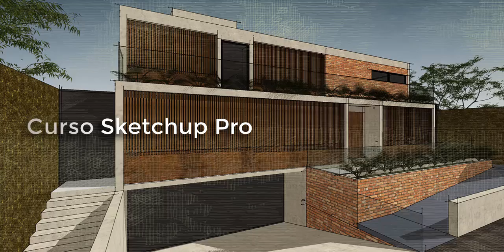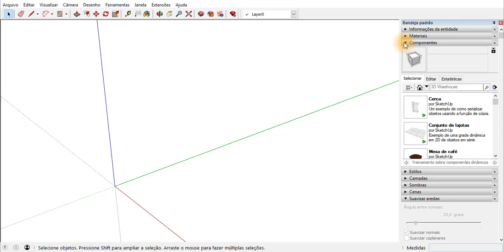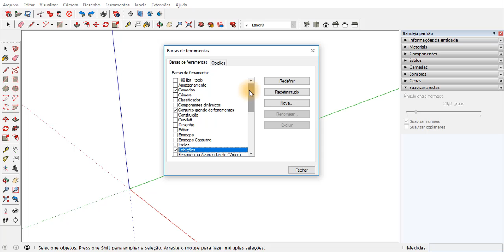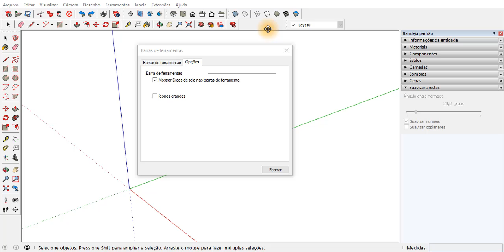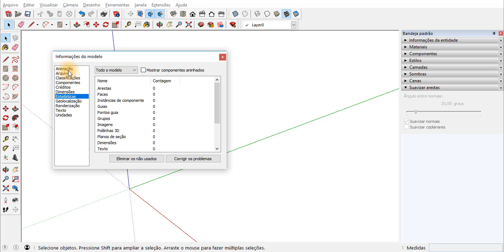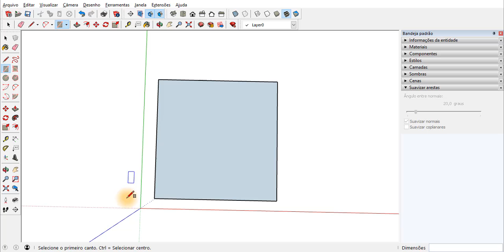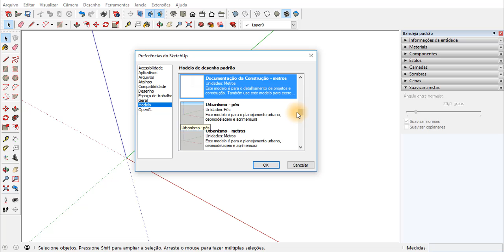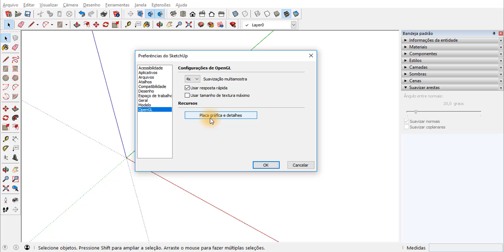CURSO DE SKETCHUP: AULA 1.1 - INTRODUÇÃO - ÁREA DE TRABALHO - UNIDADES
Neste curso completo de Layout para SketchUp, você aprenderá como transformar seus projetos 3D em pranchas de apresentação profissionais.

Vamos cobrir desde a interface do programa e configurações iniciais, até a organização de formas e inserção de projetos do SketchUp no Layout.

As aulas incluem navegação, desenho de formas, uso de camadas, inserção de textos, cotas e carimbos, criando pranchas detalhadas e organizadas.

Ideal para quem deseja apresentar seus projetos de maneira clara e visualmente atraente.

Módulo 01 – Interface, Configurações e Navegação:
Introdução à interface do Layout, configurações de documentos e navegação no programa.

Aula 1.1: Interface e configurações do documento.
Aula 1.2: Navegação no Layout.
Módulo 02 – Desenho e Organização:
Ferramentas para desenhar e editar linhas e formas, e organização com camadas.

Aula 2.1: Desenho de linhas e formas.
Aula 2.2: Edição de formas.
Aula 2.3: Inserção de páginas e camadas.
Aula 2.4-2.5: Transformação e organização de formas.
Módulo 03 – Trabalhando com o Projeto na Prancha:
Inserção de projetos do SketchUp no Layout para criar pranchas de apresentação.

Aula 3.1: Preparação do arquivo no SketchUp.
Aula 3.2: Inserção do arquivo.
Aula 3.3-3.5: Textos, cotas, carimbos e organização final.

SketchUp, CursoSketchUp, LayoutSketchUp, Modelagem3D, ProjetosArquitetônicos Esse curso de Sketchup Profissional e completo, oferece uma jornada completa para transformar sua habilidade no SketchUp, desde fundamentos essenciais até técnicas avançadas com plugins e configurações que agilizam o fluxo de trabalho.

Curso Completo e Profissional de SketchUp - Descrição Detalhada dos Módulos

Módulo 01 – Ferramentas Essenciais
Aprenda as ferramentas básicas do SketchUp, incluindo a interface, criação de formas e volumes, e como otimizar seu fluxo de trabalho com arquivos modelo para economizar tempo desde o início do projeto.

Módulo 02 – Organização e Edição
Domine a organização de modelos com grupos, componentes e camadas, além da inserção de portas, janelas e móveis a partir da internet, garantindo flexibilidade para edições futuras.

Módulo 03 – Modelagem Intermediária
Explore a modelagem de superfícies curvas, tampos de mesa e crie rodapés, molduras e sancas. Desenvolva um mobiliário personalizado, como escadas e racks, com técnicas intermediárias de modelagem.

Módulo 04 – Finalização e Apresentação de Projetos
Aprenda a exportar imagens com qualidade, criar texturas realistas e inserir textos e cotas para apresentação. Utilize cortes para exportar para AutoCAD e crie cenas para visualização clara do projeto.

Módulo 05 – Modelagem Avançada
Trabalhe com terrenos, importação e exportação entre AutoCAD e SketchUp, além de técnicas avançadas com a ferramenta "siga-me" e adaptação de fachadas a fotos.

Módulo 06 – Dicas Especiais para o Uso do SketchUp
Torne-se um especialista no SketchUp com truques para otimizar a visualização de ambientes internos, inserção de componentes leves e gerenciamento de campo de visão e câmeras.

Módulo 07 – Modelagem com Plugins
Aumente a capacidade do SketchUp com plugins para criar telhados, estruturas complexas, e formas tensionadas que seriam difíceis de modelar no software padrão.

Módulo 08 – Configurações Avançadas
Ajuste preferências de desenho, configure atalhos, automatize backups e aprenda a eliminar componentes e texturas que pesam no arquivo, mantendo seu projeto otimizado.